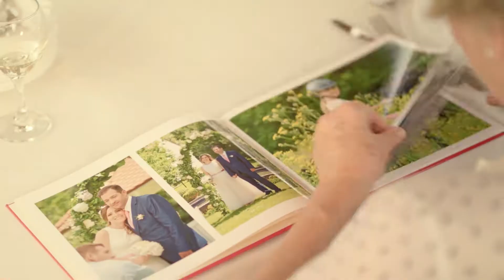Poklonite osjećaje!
Najbolja stvar koja se može dogoditi našim fotkama je CEWE FOTOKNJIGA!
Zauvijek sačuvane uspomene & zaista osobne poklon ideje! Osim svestranog besplatnog fotoprograma, fotoknjiga se može urediti putem pametnog telefona ili "online".
6 vrsta papira, različiti formati s brojnim mogućnostima uređenja - CEWE FOTOKNJIGA je raznolika kao i sačuvane uspomene.